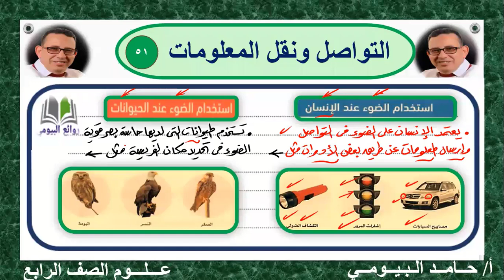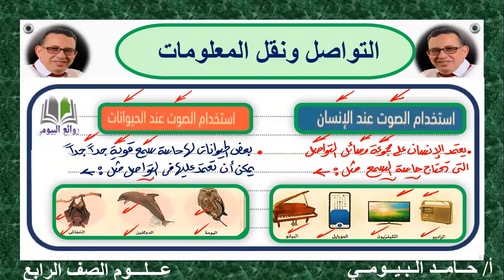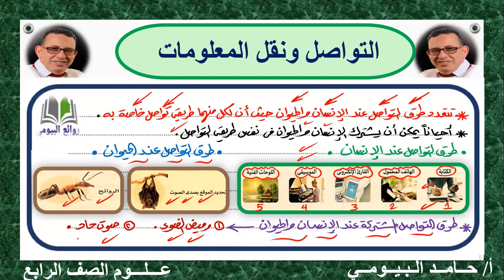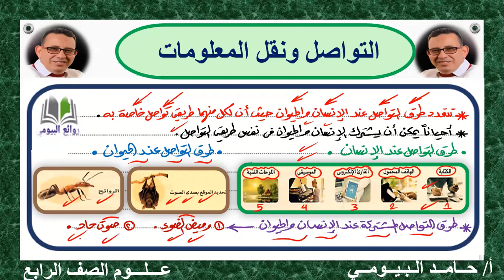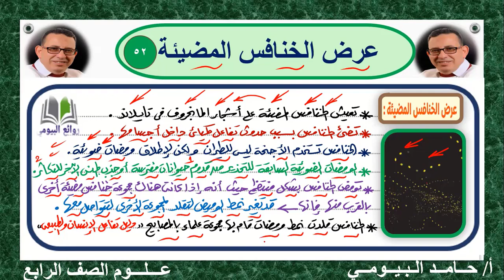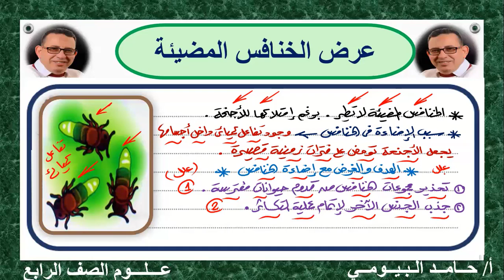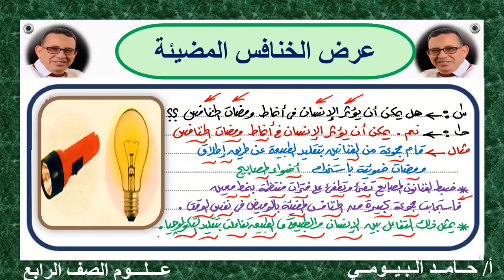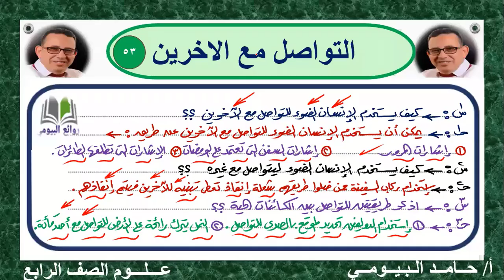التواصل ونقل المعلومات ودرس هام جدا في علوم الصف الرابع الوحدة الأولي مع مستر حامد البيومى تابعوناا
علوم الصف الرابع الجديد المطور 2023
 التواصل ونقل المعلومات
علوم رابعة الجديد 2023
الوحدة الأولي